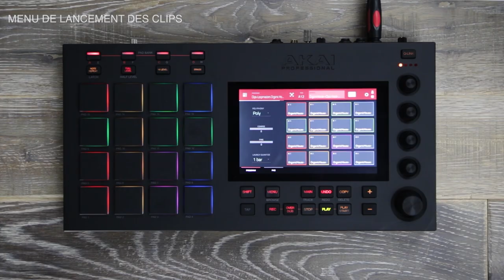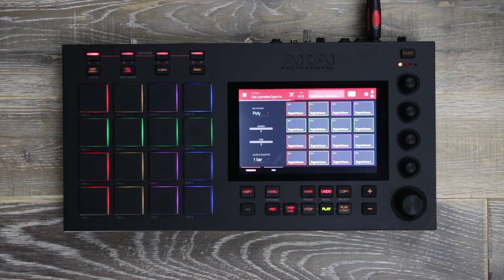Tuto n°1 sur AKAI MPC LIVE : exemple des possibilités (vidéo de La Boite Noire)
Découvrez dans cette vidéo un exemple des nouvelles possibilités offertes avec la MPC LIVE de chez AKAI.

Les nouvelles MPC de chez AKAI sont autonomes et proposent de nouvelles fonctionnalités comme le time stretching en temps réel. Découvrez tout ceci en vidéo dans cette série de 10 tutos.

FICHE TECHNIQUE
- 2 entrées et 2 sorties Midi
- 16 Go de stockage intégré (dont plus de 10 Go de contenu sonore premium de sound designers tels que CR2, Toolroom, Loopmasters, Capsun Pro Audio et bien plus encore)
- 2 ports USB-A 3.0 pour clé USB ou contrôleurs Midi